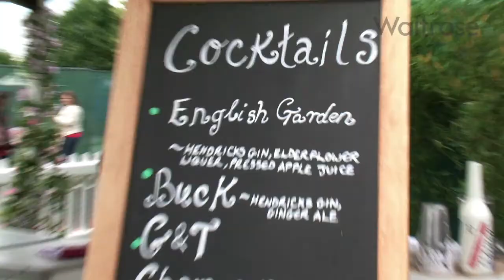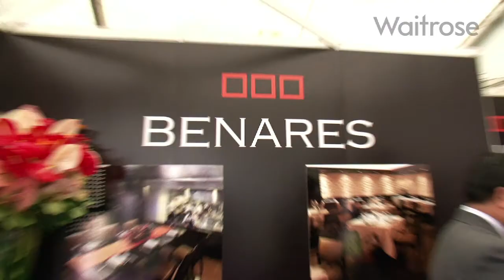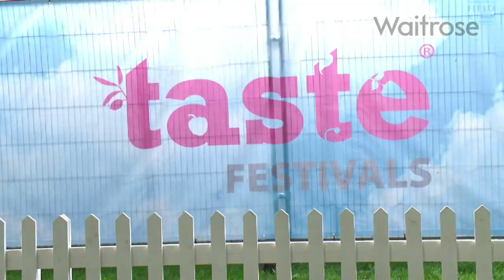Dhruv Baker visits Taste of London - Waitrose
- Dhruv Baker visits Regent's Park to have a look and see what Waitrose are doing at Taste of London and also to have a look around and try some of the fantastic food and drink they've got on offer.

First stop, the Waitrose Cookery School pop-up here at Taste of London. Throughout the day we're going to have lots of different people coming, learning how to cook lots of different dishes. At the moment they're learning how to do strawberry cheesecake. We're doing three sessions in the morning and three sessions in the evening, 18 people per session. We're doing a variety of different dishes, I've just done the strawberry cheesecake with lemon yoghurt tuile which has gone down really well. Everyone seems to be enjoying it and emptying their plates. It's gone really well -- the atmosphere is great.

Dhruv Baker has also visited the Waitrose Cocktail bar to try one of their English garden cocktails, which are absolutely delicious. It's a good chance to try lots of food without having to spend a fortune on a whole dish.